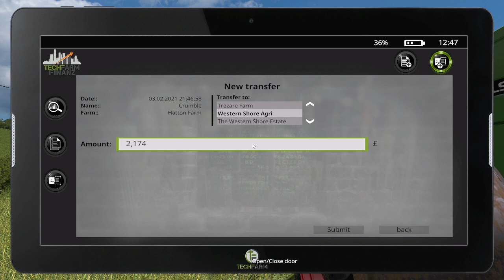Frontier Design Dedi Server - Harvest and odd jobs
Getting a field of wheat in and doing a few odd jobs -- Watch live